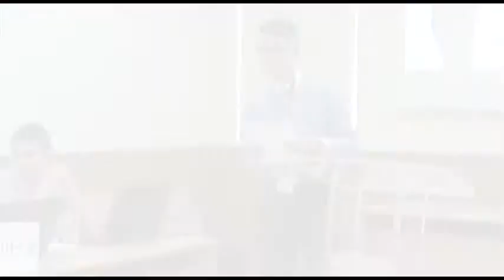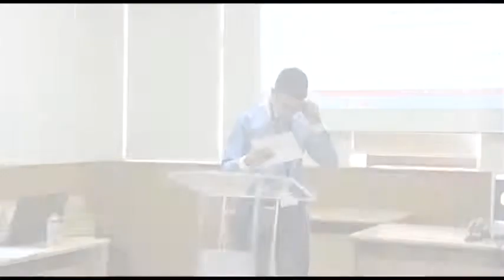Segon debat - Lliga de Debat Secundària i Batxillerat (UJI)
Càmera  Visualiza